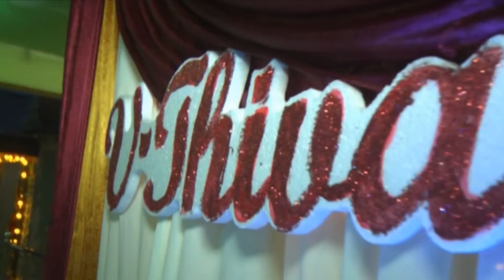T & P 's Engagement திவாகரன் பரிமளம்